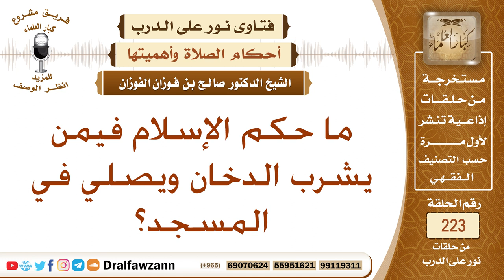ما صحة صلاة من يشرب الدخان؟ الشيخ صالح الفوزان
نص السؤال: ما حكم الإسلام فيمن يشرب الدخان ويصلي في المسجد؟
السيرة الذاتية :
للاشتراك في قناة الشيخ صالح الفوزان

رئيس الفريق
لمشروع كبار العلماء